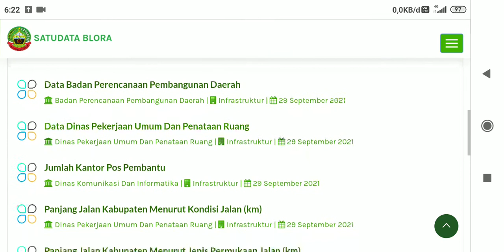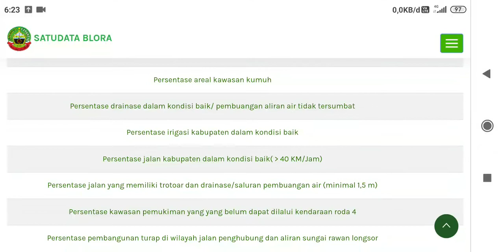yogabor 2 - satu data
blora